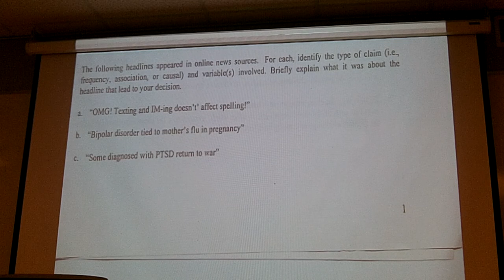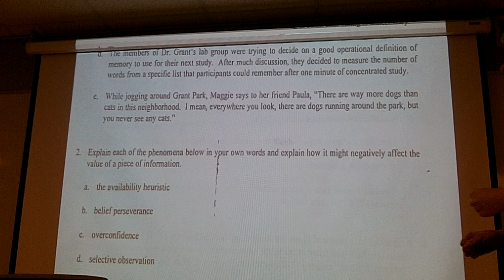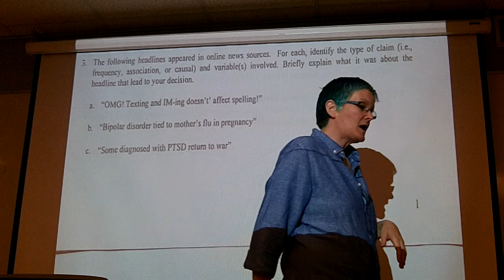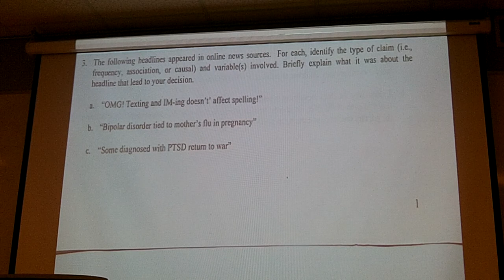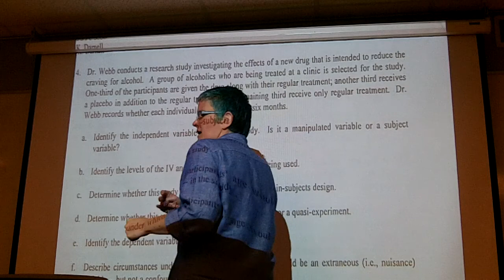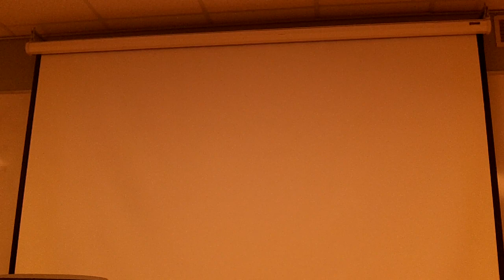Details about the exam 6.2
Details of the test (This whole video)